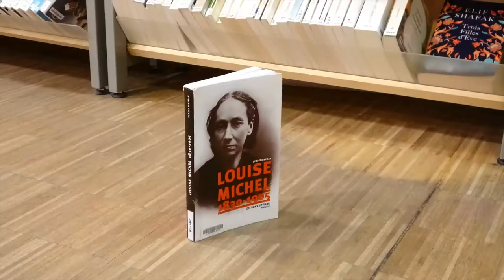Le clubs des punks contre l'apocalypse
Vous aimez les punks, la fin du monde et les zombies : le livre dont on parle aujourd’hui est fait pour vous. Et si vous n’aimez rien de tout cela, mais que vous voulez rigoler… ce livre est fait pour vous aussi ! No future ? Les punks pourraient bien sauver le monde… ou pas.